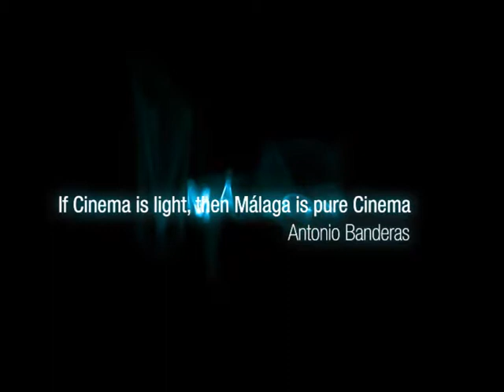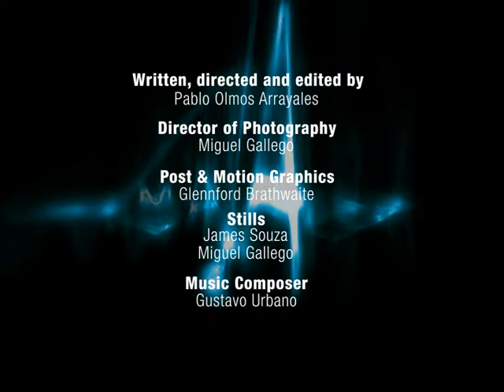Málaga Film Office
Málaga Film Office es una oficina municipal que ofrece gratuitamente sus servicios de información, asesoramiento y tramitación a todos los profesionales del sector audiovisual que deseen rodar en Málaga. Nuestra oficina ofrece una gran variedad de servicios diseñados para ahorrar a los productores tiempo, dinero y esfuerzo.

Málaga Film Office está integrada en la red de Andalucía Film Commission, Spain Film Commission, European Film Comission Network y es miembro de la AFCI (Association of Film Commissioners International).